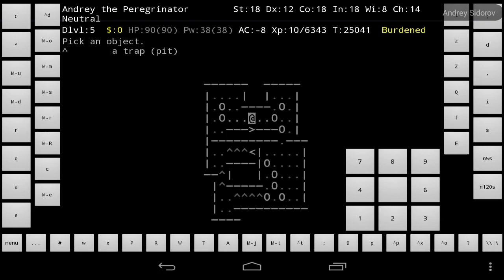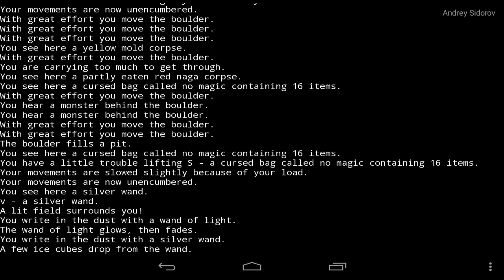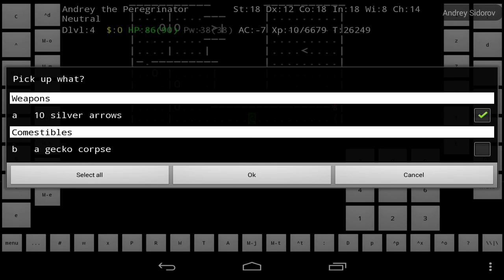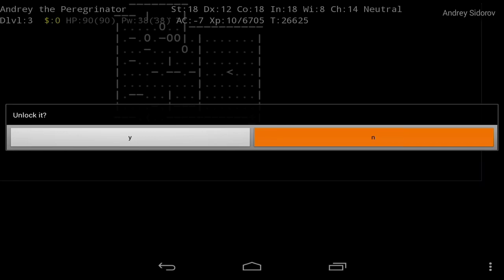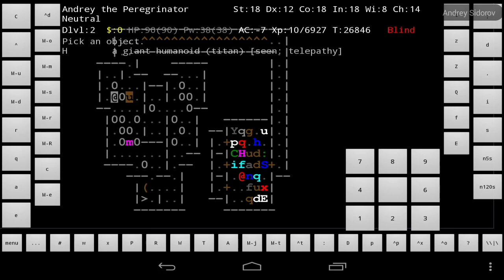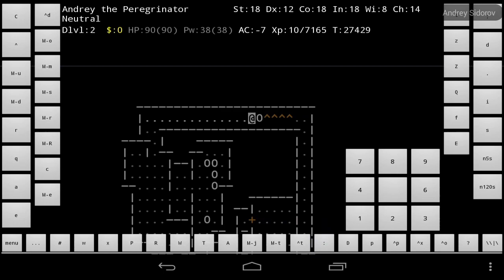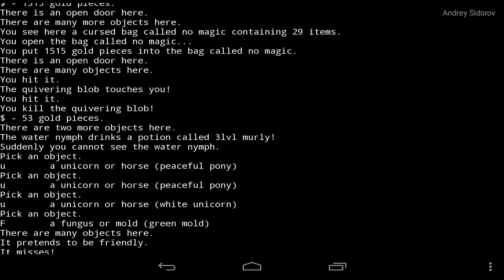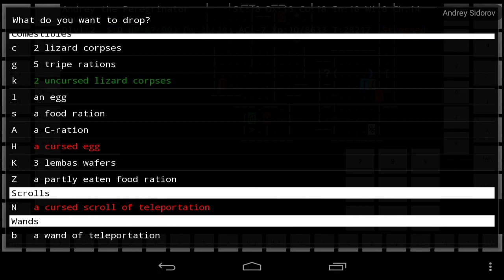Nethack; получили амулет отражения,пройдя собокан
Nethack; получили амулет, также много еды и колец, проходя собакан